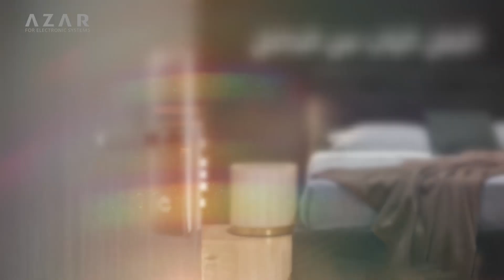K2 Smart Lock القفل الذكي من شركة أيمو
Multiple Ways to Unlock the Door
SIMPLE, SMART, SECURE

Multi-dimensional Biometric Fingerprint Recognition Technology
Accurate Recognition, High Security, Anti-counterfeit Identification
Fingerprint Scanner with Ergonomic Design and Super Wear-Resistant Material
Perfect Combination of Aesthetics and Ergonomics
Anti Peeping Password

You can add any number before and after the effective password when necessary.
Wrong-Try Lock-Out
If incorrect security codes or unregistered fingerprint or card keys are attempted for several times in a row, the system will lockout.
Tamper Alarm
The alarm will go off if anyone attempts to damage the lock or forces the door open.
Lock the Door from the Inside

Enjoy Peace of Mind While at Home

A Full Range of Professional Tests

More Durable, More Reliable

12-Month Battery Life (10 Times/Day)

300,000Times of Fingerprint Reading Test

100,000Times of Handle Turning Test

96Hours of Salt Spray Test

-10℃ - 55℃Working Temperature

‹4.8VLow Power Alert